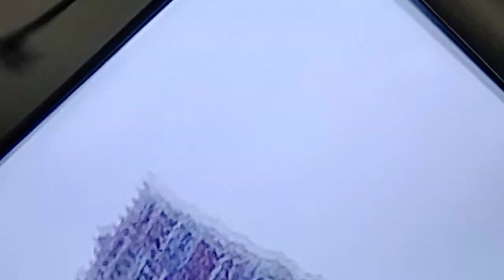26 October 2023